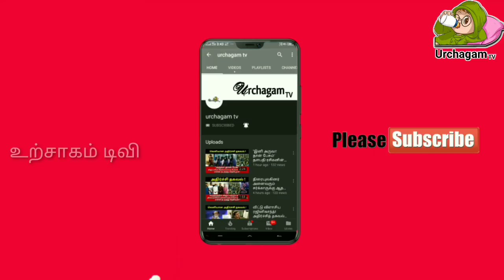01/07/2021 இன்று 4 ராசிக்காரர்களுக்கு விபரீத யோகம் !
01/07/2021 இன்று 4 ராசிக்காரர்களுக்கு விபரீத யோகம் !